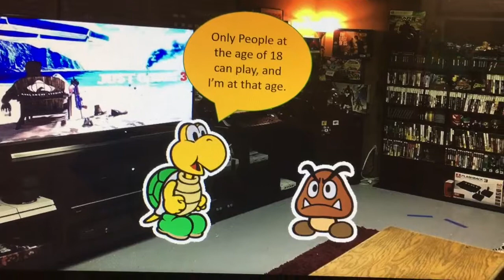AB Shorts 4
Here's another short with Tucker, and Grounder talking about what game they should play next, what is the game you ask? watch and find out!